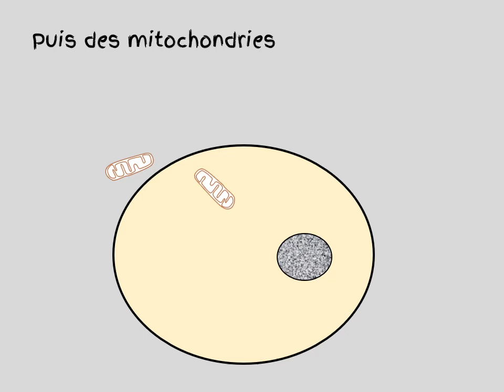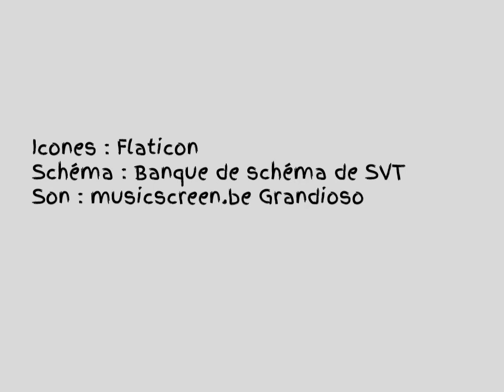schema d'une cellule animale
membrane noyau schéma SVT